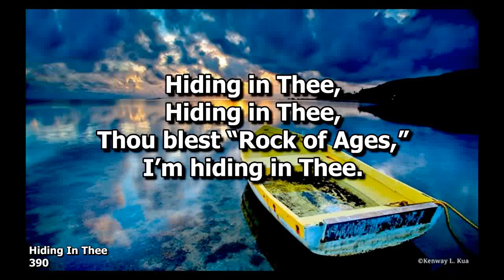"He Gives Me Peace" -Teen Ladies Ensemble